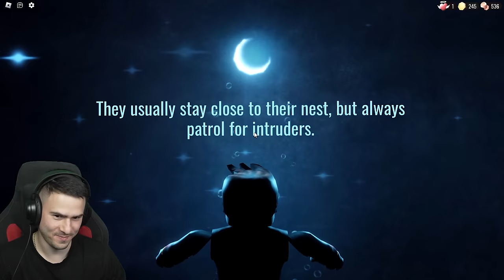Стигнахме до Стая 150 и открихме Гигантско чудовище😱Doors 2